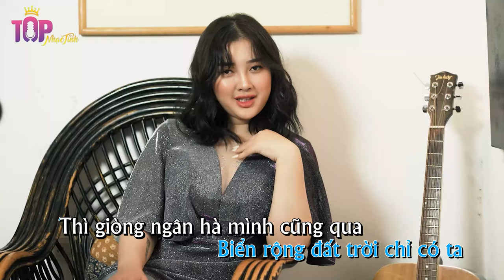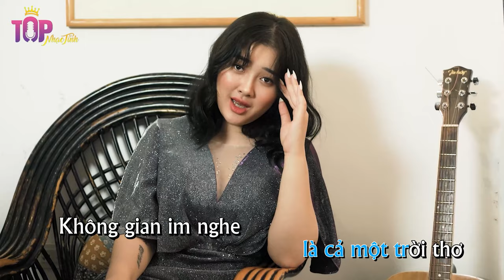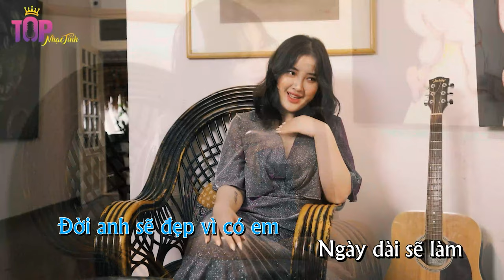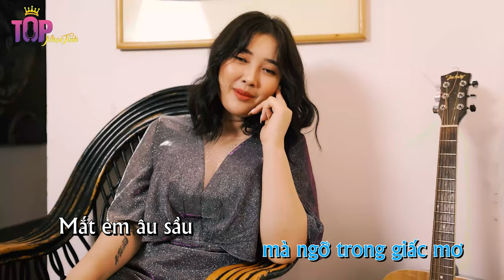Biển Tình Karaoke Beat Chuẩn | Nhạc Bolero Bất Hủ | Top Nhạc Tình